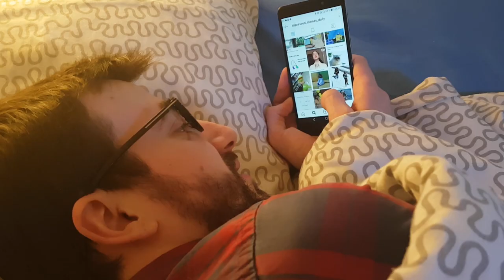"Wild Life" | Moment Invitational 2019 Submission | by Dora Doko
A day in a life of a fine young specimen in his natural habitat.

cast:
Alfred Tertrais

narration:
Daniel Fox